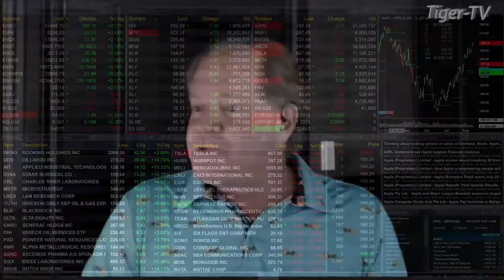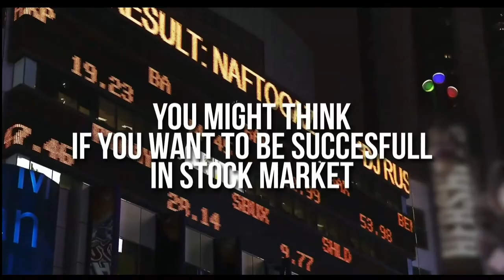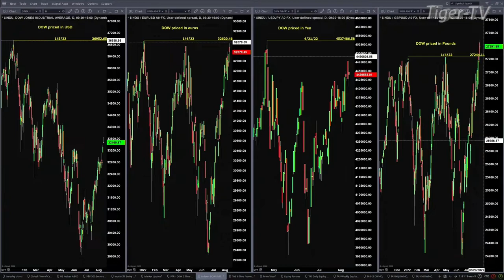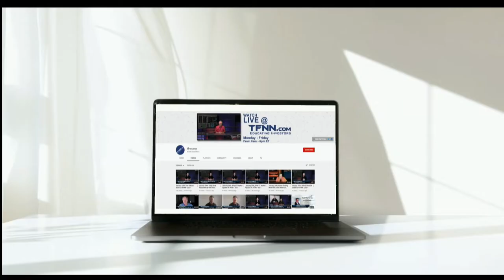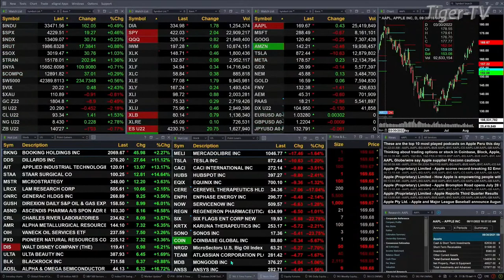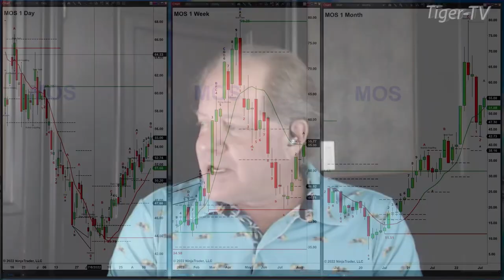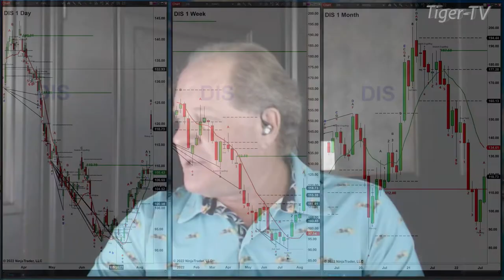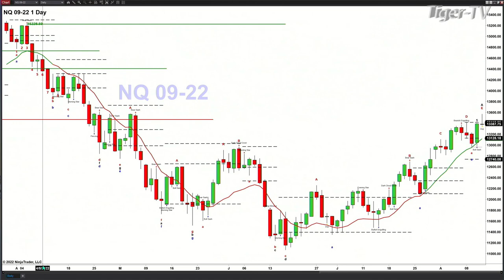August 11th, The Trader's Edge with Steve Rhodes on TFNN - 2022